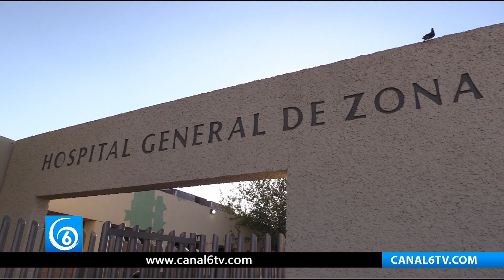Incrementan casos de dengue en Coahuila